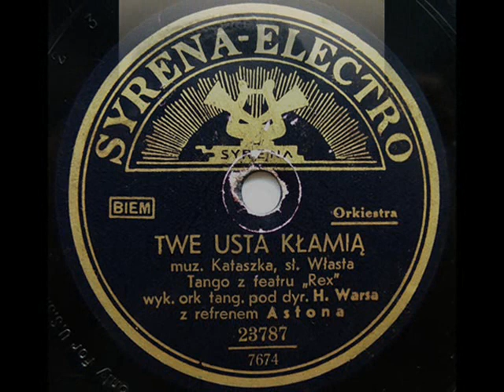Polish Tango 1933: H. Wars' Orch. & A. Aston - Twe usta kłamią (Your Lips Are Lying)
Orkiestra Henryka Warsa, Refren: Adam Aston – Twe usta kłamią [Your Lips Are Lying]  (Kataszek-Włast) Tango z teatru REX (from the revue theatre Rex) Syrena-Electro 1933 (Polish)

NOTE: For many lovers of prewar pop music hits, it’s surprising to learn that after Argentine, Uruguay, orParis, also Poland from the times between wars seems to have been one of the important tango-centres in the world. It is not a joke. In Warsaw, between early 1920s-until 1939 the powerful set of internationally recognized tango composers released  into the world their wonderful songs at least once a week: Jerzy Petersburski (composer of “Oh Donna Clara” & “It’s The Last Sunday”  - two tangos which became world hits in the 1920s and 1930s) ), brothers Artur & Henryk Gold, Henryk Wars,  Fanny Gordon (composer of the tango “My Bleeding Heart” and the world hit - not a tango - “U Samovara”) or Zygmunt Karasiński (composer of “Do You Remember That Night In Zakopane”?) are only the  most prominent ones, while the second and third row or another geniuses (Szymon Kataszek, Stanisłąw Ferszko, Tadeusz Krupiński, Fred Melodyst, Zbigniew Górzyński, Jerzy Białostocki, to mention only a few) was also writing, writing days and nights and releasing their new hits for the radio, for numerous Warsaw cabarets of for the record empires such as Syrena-Electro or the Polish Odeon.

Polish audience – always rather conservative in its taste and in the early 1920s rather reluctant to accept the tango-novelty which arrived to Warsaw in 1913 with the Hungarian operetta “Targ na dziewczęta” (The Marriage Market)  – quickly had fallen in love with the tango-tempo and started to applaud enthusiastically the new tango numbers which started to appear in the cabaret revues and in radio programs. The French or Argentinian hot tangos like “Mon Homme”, “Plegaria”,  became also great hits in Poland in the Polish versions: e.g. Mon Homme sung by Zula Pogorzelska became “Blady Nico” (The Pale Nico) and Plegaria was one of great hits sung by Chór Dana.  Yet tangos composed in Warsaw were rarely fiery, hot, like those from South America or Paris. The Polish tango was milder, more thoughtful, full of goodbyes, departing trains and withering roses. In melodic terms, they were beautifully composed, subtle and refined, like the embroidery of a lace tablecloth on which the petals of autumn chrysanthemums fall from a crystal vase. In the 1930s tangos acquired such popularity, that young jazz promoters in Poland complained, the record companies in Warsaw favor tango recordings instead of their new jazz numbers. Bandleaders & composers: Henryk Gold or Henryk Wars - music directors of record labels Odeon and Syrena Electro, responsible for the commercial success of their companies, privately were fans of jazz and tried to record it, but the popularity of tango in Poland guaranteed that such a record would sell in a larger number, so they played as many tangs as possible. Theis recording is an example of such a successful “mass production” of tango in prewar Poland. The slideshow presents some pretty faces of Polish theatre and film actresses of the interbellums: some of them, probably the tango fans.